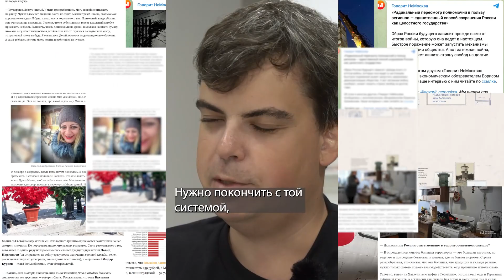Главное и самое ценное свойство НеМосквы в том, что она бесконечно разнообразна. Этим и интересна.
Дорогие друзья! «НеМоскве» сегодня исполнился год. Возраст детский. Так получается, что многие российские медиа нынче отмечают такие «детские» дни рождения. Эти медиа по большей части созданы людьми, которые отдали своей профессии годы, иногда и десятилетия… А потом их из этой профессии государство попыталось выкинуть. Многих и из страны выпихнуло. Потому что писали и пишем не то, что прикажут, а то, как есть. Вот и в «НеМоскве» такие же люди собрались. Неудобные, но любящие свое дело и следующие правилам профессии.

Страну мы, провинциалы, знаем не по книжкам и не понаслышке. Знаем, что такое жизнь в панельке или в общежитии, знаем, как ехать на работу в переполненной маршрутке, знаем, чем живет и дышит улица. Потому что мы ваши соседи по улице, по городу, по стране. Нам интересны вы и ваши проблемы. Во взглядах мы можем сходиться и расходиться. Это естественно. Но, думаем, что неплохо друг друга понимаем. Ведь не случайно же вы каждый день пишете нам, сообщаете новости, рассказываете о проблемах, присылаете фотографии родных мест. Похоже, мы сумели заслужить ваше доверие. Спасибо вам за это. Без вас, наших читателей и зрителей, у нас ничего бы не получилось.

Общим местом сегодня стали слова о кризисе медиа, кризисе журналистики, которая не в силах изменить реальность. В этих словах есть резон. Медиа, сами по себе, менять реальность не могут. Реальность меняется усилием всех. То, что мы можем — это рассказать о реальности честно. И говорить не только о том, что есть, но и о том, что хотелось бы видеть в будущем. «НеМосква» старается вести такой разговор. Что-то, судя по растущей аудитории, у нас получается, что-то — пока нет. Но мы упрямые. Что решили — то сделаем.

Мы благодарны всем, кто помогал нам в течение этого непростого года. Отдельные слова благодарности коллегам. За то, что делитесь нашими материалами, даете профессиональные советы и оценки нашей работы. Эта поддержка нас вдохновляет.

Идем дальше! Впереди много интересного. «НеМосква» об этом расскажет.

Говорит НеМосква